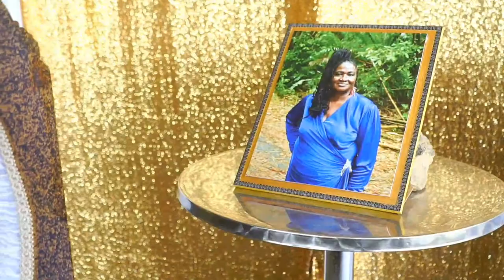In loving memory and celebration of the life of Bernadette Noel-Moore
📽 Stay Focus Studio 📸
For all your pictures,Live Streaming and video needs for any event all @ very reasonable rates
You can check more of my work out on Fb - Stay Focus Studio
For more info on bookings he can b reach on phone or via whatsapp
Ask for siah
Personal shoots.
Couple portraits .
Kids portraits.
Weddings...
Christenings...
Funerals..
Boat rides...
Bday parties...
Music videos..
You name it we do it all at reasonable rates.